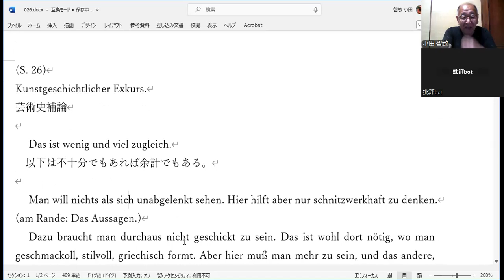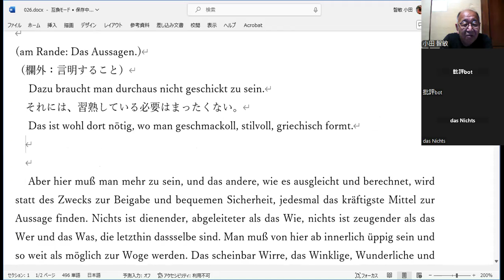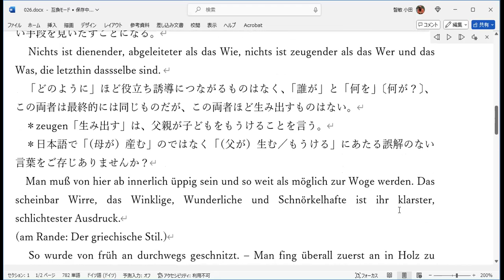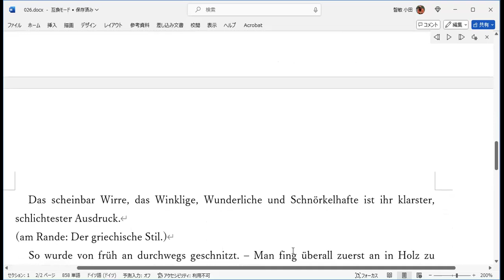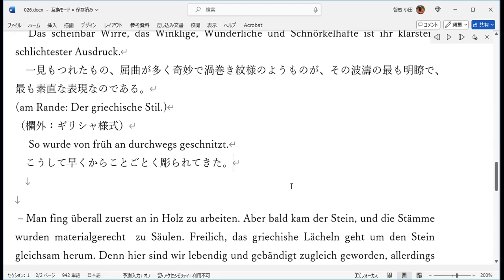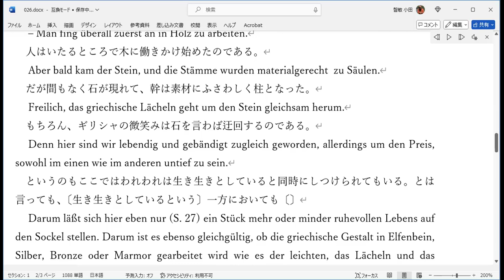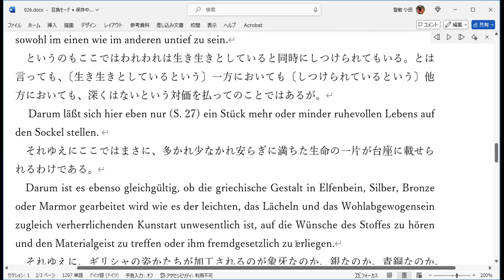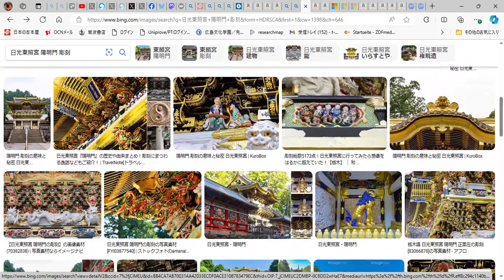おだとも翻訳liveユートピアの精神第18回通算100回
今回より「装飾の産出」中の「芸術史補論」に入りました。冒頭はギリシャ様式論ですが、ブロッホが目をつける柱の上のGebälkという部分にあたる日本語がありません（泣）